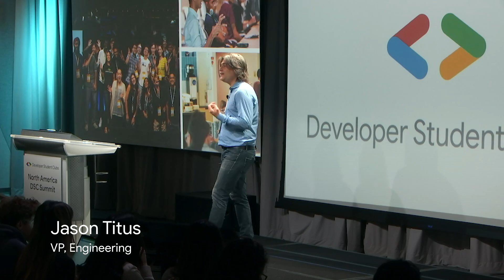Developer Student Clubs US Leads Summit 2019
Developer Student Clubs (DSC) are community groups for students from any academic background in their undergraduate or graduate term. By joining a DSC, students build their professional and personal network, get access to Google developer resources, and work together to build solutions for local problems in a peer-to-peer learning environment.